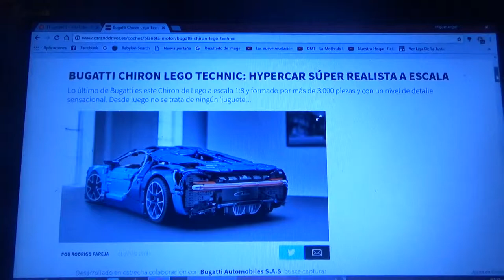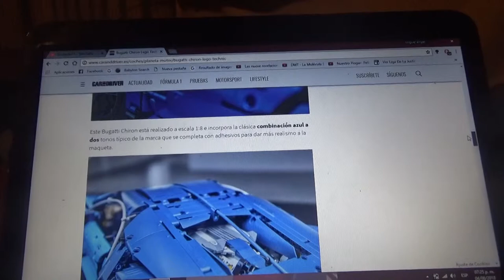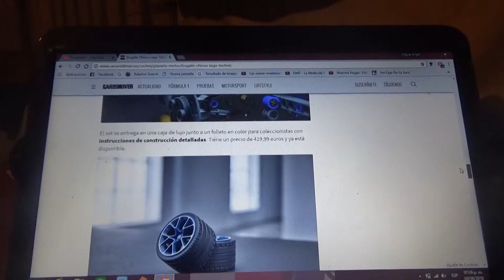Información sobre el Bugatti Chiron de Lego Technic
EN este vídeo les cuento como es la versión a escala 1:8 del actual modelo de la automotriz de lujo francesa Bugatti el Chiron el cual fue hecho por la compañía juguetera danesa Lego para su línea Technic